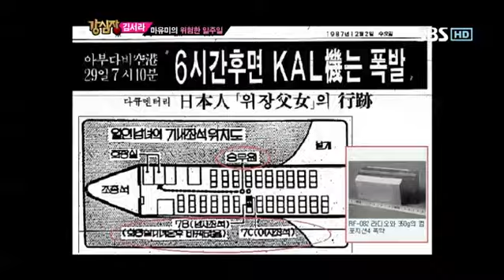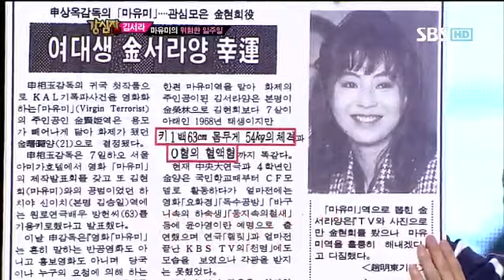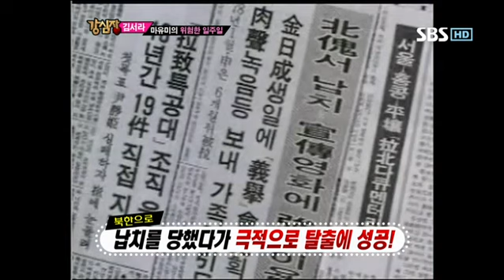강심장 146회 #14